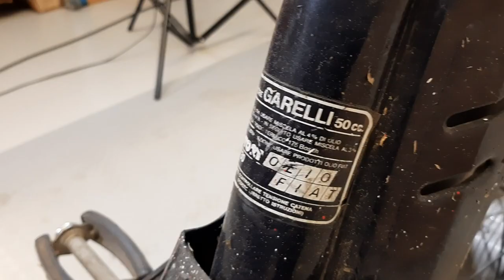Ho trovato due motori nuovi della GARELLI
Passo parecchio tempo su Subito.it a cercare motorini e ricambi da comprare.
Un paio di settimane fa ho trovato un annuncio di un ragazzo che vendeva un Garelli Vip assieme a due motori completi sempre della Garelli nuovi immacolati. Si avete capito bene i motori sono NUOVI mai usati e mai accesi.
Ma andiamo ad osservarli assieme più da vicino 🔎
Vi ricordo che potete seguirmi anche su Instagram dove di solito metto qualche anteprima dei miei progetti.
Ciao bagai e al prossimo video!

👉Prova Amazon Prime 30gg Gratis

👇Cosa utilizzo per registrare i miei video👇

🧰Set attacchi camera
🎛Adattatore porte USB Mac
🦯Asta camera